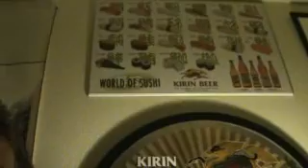sapporo beer review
It's $11 for a "12-pk" not $11 for 6pk ...i was buzzed .LOL